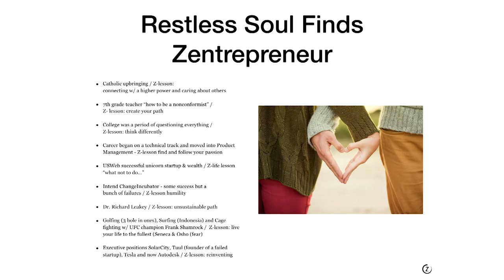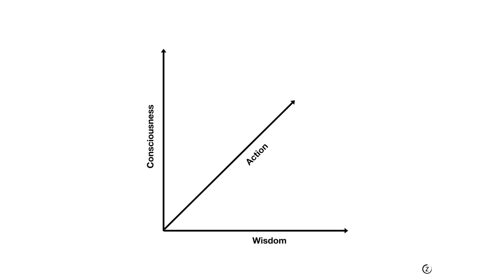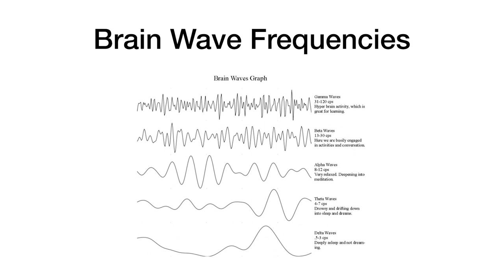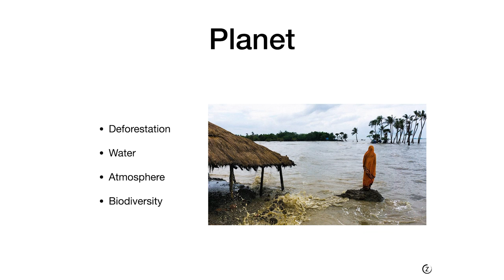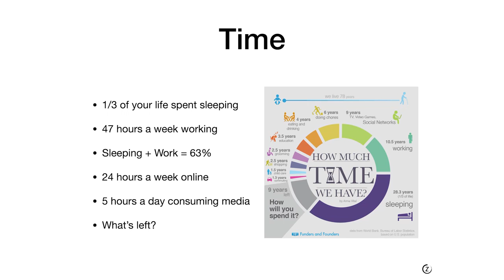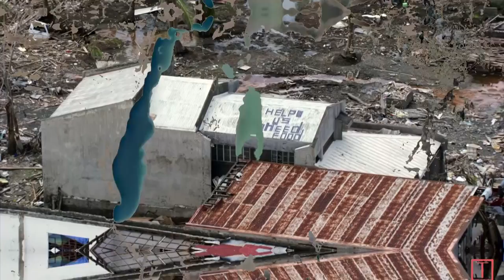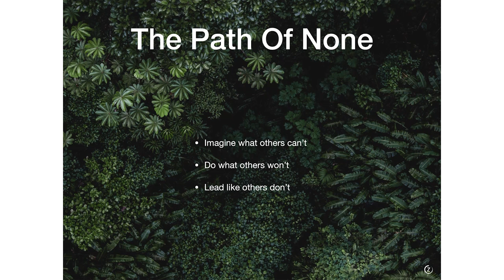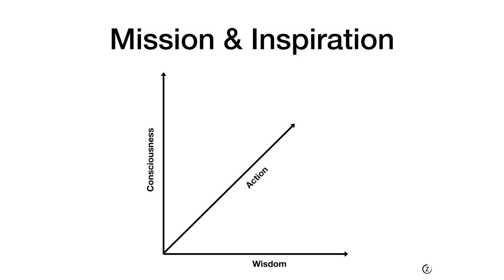Stanford Seminar - The Zen of Entrepreneurship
Toby Corey
Stanford University

In the 1990s, Toby Corey co-founded the world’s largest web development company. Since then, he’s started other companies; held senior management positions at SolarCity, Tesla and most recently PlanGrid; and lectured in Stanford’s Department of Management Science & Engineering. Now, he finds himself as concerned by social and environmental problems as with building companies. In response to global crises of climate change and inequality, he advises an approach that he calls “zentrepreneurship,” and articulates principles aimed at helping entrepreneurs integrate creativity and ambition with social and environmental consciousness.